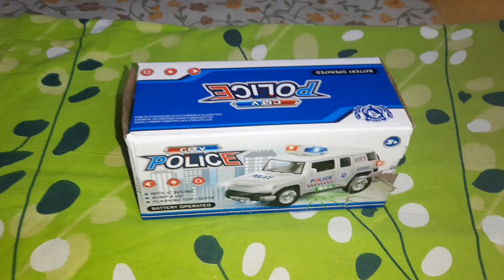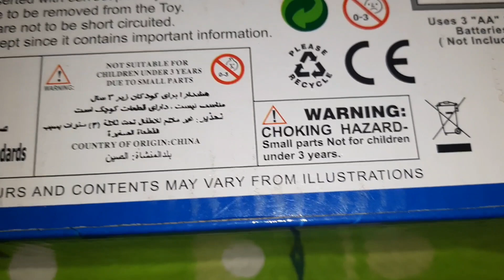গোপালের নতুন Toy 🚘 Car Unboxing / কত রকম লাইট 🤩, কত রকম আওয়াজ আর কত দাম 😊/ New Toy Car Unboxing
Indian vlogger jhumur!!Gopaler notun toy car unboxing!!Kato rakom light kato rakom aoaj r kato dam!!New toy car unboxing!!